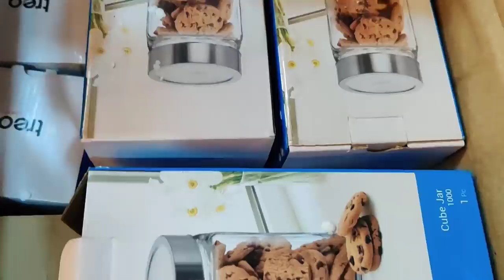Itna Bawal 🙆 aisi konsi badi galti kar di maine 🤦‍♀️ btati hu apko me YouTube income ka kya krti hu💸